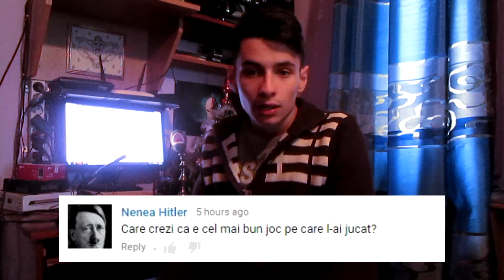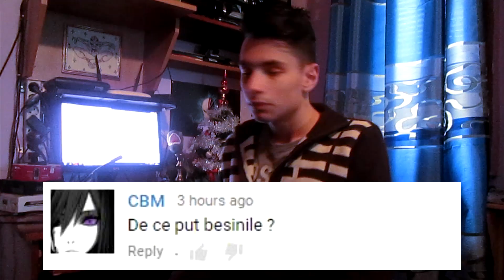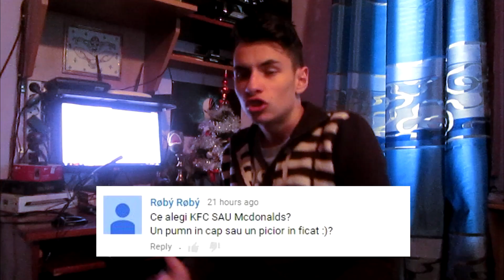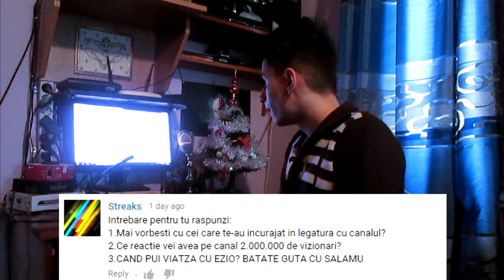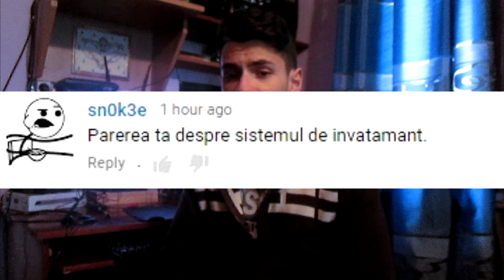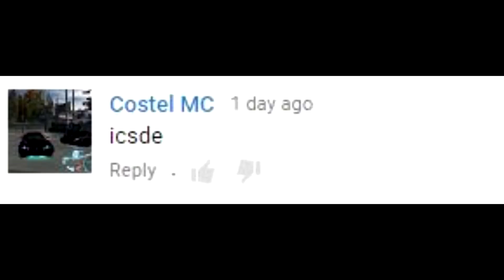De ce put beşinile? - Eu Răspund #7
Fiti cat mai creativi,editati poza cum vreti voi,iar cele mai amuzante poze vor aparea in clipul special de 40k abonati!

▼JOCURI IEFTINE▼
G2A CODE - [ ZAPPY ] - Mariusel va da reducere!